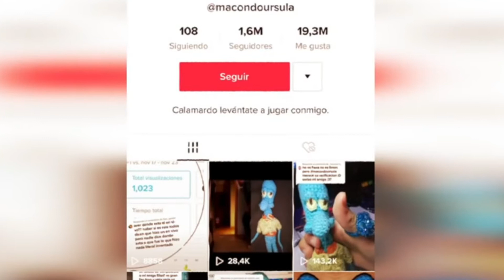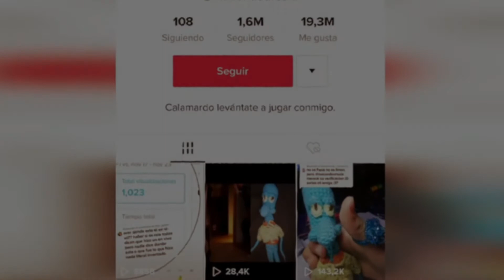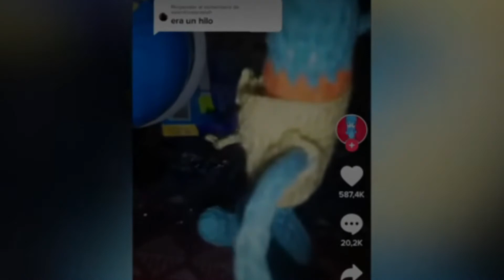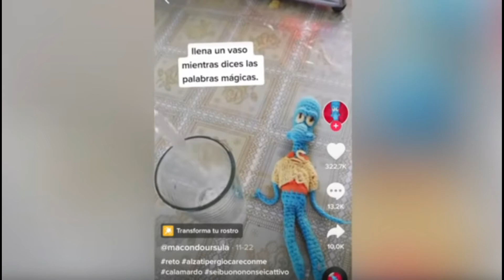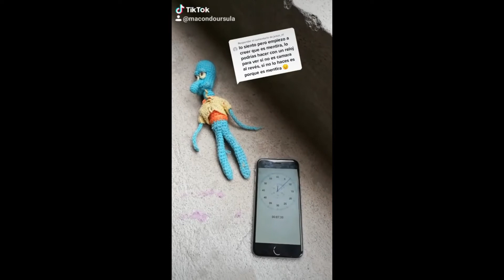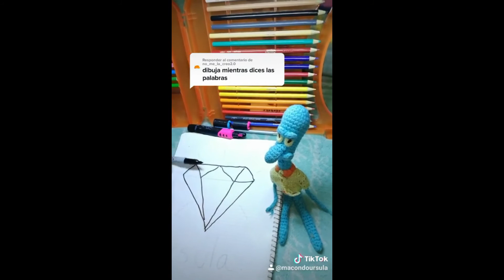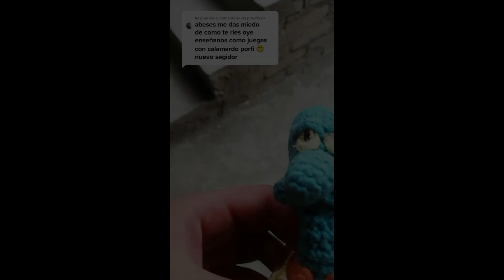EL MUÑECO DE CALAMARDO QUE SE MUEVE SOLO (LA VERDAD) - Mr. Potatonator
TikTok es una red social llena de tendencias absurdas y algunas interesantes, Pero una de las tendencias más recientes es la de un muñeco que se levanta con unas palabras. Un muñeco de hilo con la semejanza de Calamardo al cual una chica le dice unas palabras y él se levanta por su propia cuenta, incluso muchos la llamaron mentirosa y que tenía un hilo o algo similar, pero ella finalmente respondió a eso y logró sorprender que NO había ningún hilo ni nada que la comprometiera, las palabras mágicas son: "alzati per giocare con me".

¿Qué hay detrás de todo esto? ¿Es real o es falso?